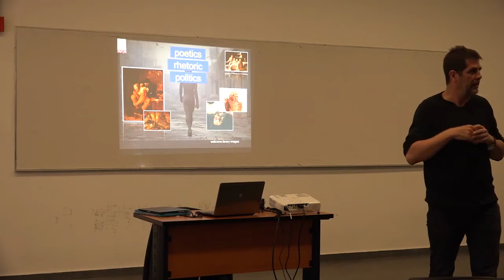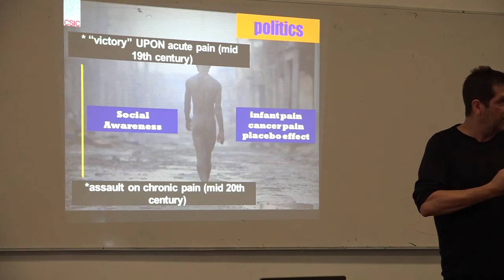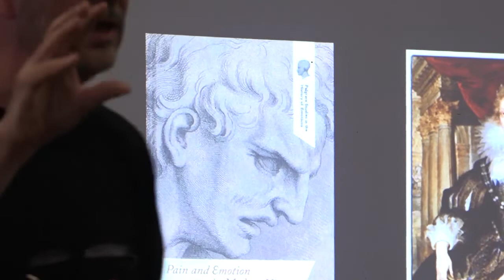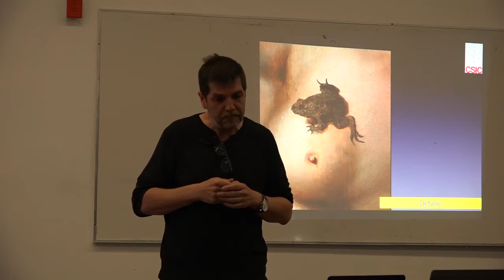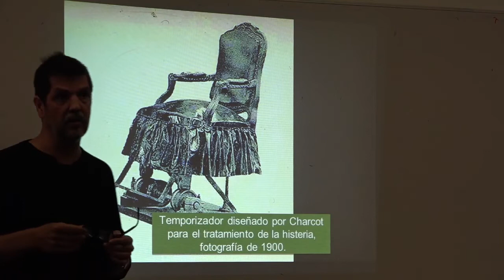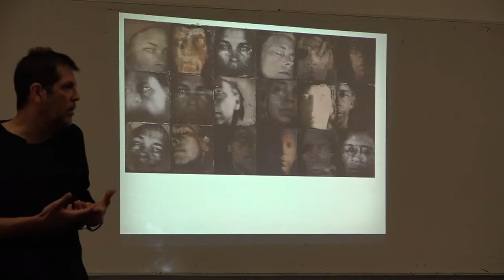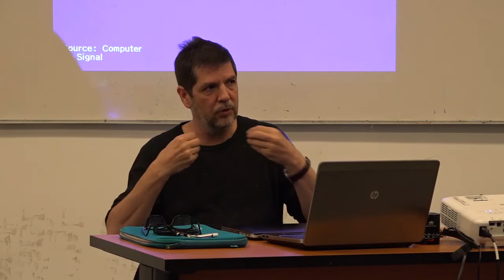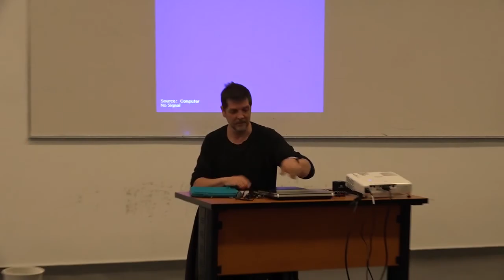Política de las emociones. Javier Moscoso 07/11/2018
Curso colectivo
La filosofía y la historia de las emociones:
un recorrido teórico-metodológico

Política de las emociones
Javier Moscoso

Coordinadores:
Dr. Javier Moscoso. CSIC-Madrid
Dr. Mauricio Sánchez Menchero. CEIICH-UNAM
Dra. Estela Rosselló Soberón. IIH-UNAM

OBJETIVO: Conocer los principales retos que demanda el “giro afectivo” para generar nuevas preguntas principalmente en los campos filosófico e historiográfico. Para ello se ha invitado a distintos investigadores a participar con sus exposiciones con el propósito de generar una reflexión, en principio multidisciplinaria y con perspectiva americana, para abordar las demandas teóricas y metodológicas que genera este tipo de investigaciones. Así, para el buen desarrollo del curso se van a combinar la actividad docente con las lecturas y las discusiones colectivas de textos. Se propondrán, asimismo, algunos ejercicios prácticos.